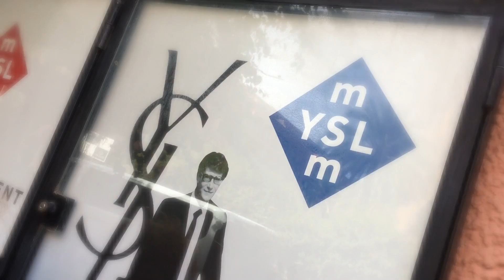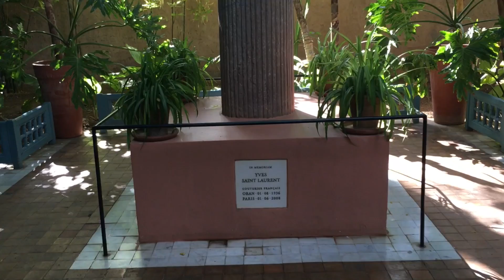Jardin Majorelle - Yves Saint Laurent's Garden - Marrakech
Das Paradies, es liegt in Marrakesch
Der Jardin Majorelle ist einer der schönsten Gärten der Welt. Früher wohnte hier Yves Saint Laurent. Es ist ein unwirklicher Ort. Sein Obergärtner kam über Umwege – jetzt will er nicht mehr weg. Ein Protokoll.

he Jardin Majorelle in Marrakech is one of the most visited sites in Morocco. It took French painter Jacques Majorelle (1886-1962) forty years of passion and dedication to create this enchanting garden in the heart of the “Ochre City”.
We amble along shady lanes, in the midst of trees and exotic plants of dreamy origin; we walk past refreshing, burbling streams and pools filled with water lilies and lotus flowers; we hear wafting through the air, laden with sugared fragrance, the rustling of leaves and the chirping of numerous birds who come here to take refuge; we stop, and the path turns unexpectedly, revealing a building with Moorish charm, with a hint of Art Deco, painted in astonishingly vibrant primary colours, glowing with an intense blue the artist perceived in the Atlas Mountains. We are soothed and enchanted by the harmony of this luxuriant and vivid imagery, which issues a delicate summons to the senses, offering us a calming retreat near, and yet so far from the bustling city, sheltered from time by high earthen walls.